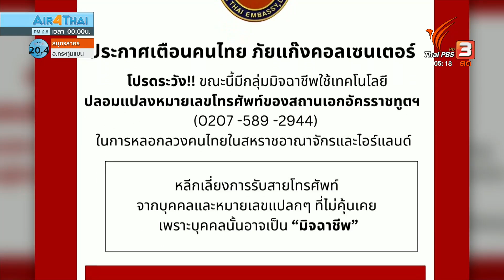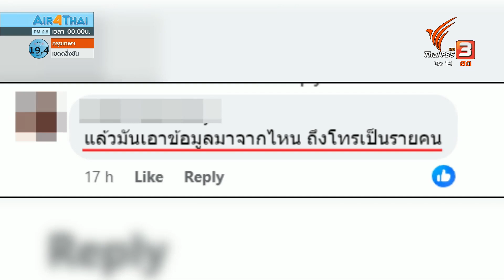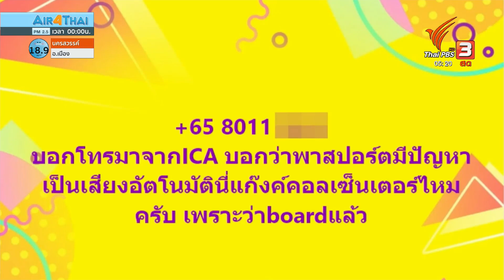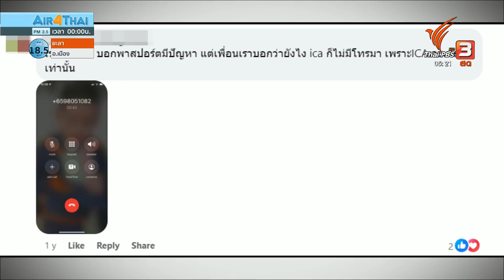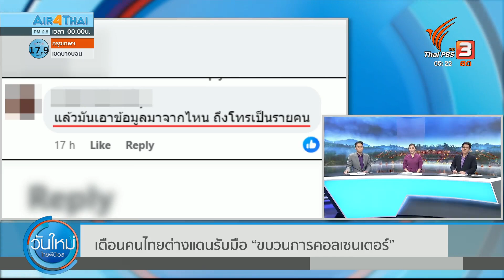เตือนคนไทยต่างแดน ระวัง! แก๊งคอลเซนเตอร์ | Thai PBS News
สถานเอกอัคคราชทูตไทย ณ กรุงลอนดอน ประกาศเตือนให้ระวังมิจฉาชีพจากแก๊งคอลเซนเตอร์  ปลอมแปลงหมายเลขโทรศัพท์ของสถานเอกอัคคราชทูต หลอกหลวงคนไทยว่ามีเอกสารที่ยังไม่ได้รับการตอบกลับ ถ้าไม่ติดต่อตอบกลับจะมีผลต่อการพำนักอาศัย ขณะเดียวกันยังพบแก๊งคอลเซนเตอร์ ที่ประเทศสิงค์โปร์ด้วย